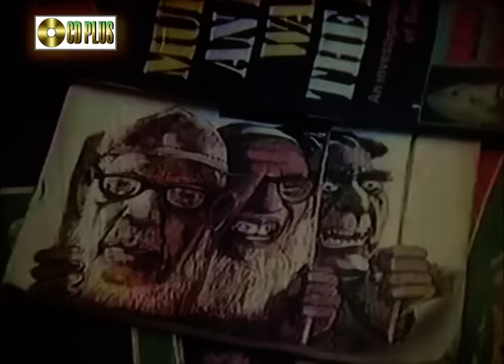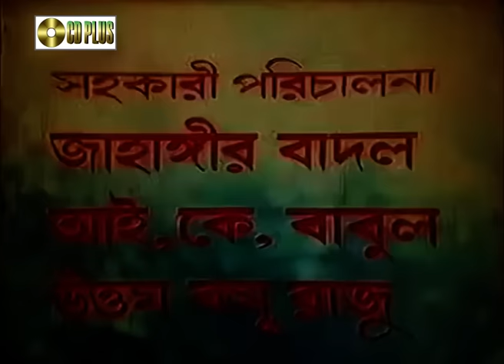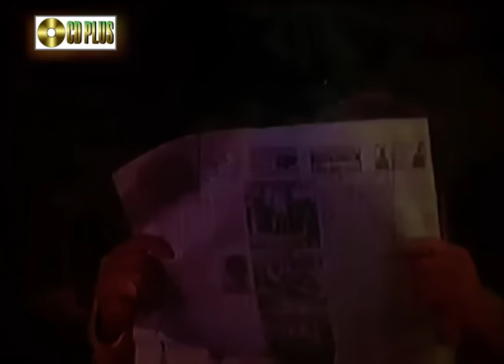Bir Purush - বীর পুরুষ | Rubel | Sokhi | Sohel Rana | Suchorita | Dildar | Bangla Full Movies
Bir Purush - বীর পুরুষ , a Bangla movie directed by Shahidul Islam Khokon and starring Sohel Rana, Rubel, Sokhi, Suchorita, Dildar, Kholil

Bangla Movie: Bir Purush
Cast: Sohel Rana, Rubel, Sokhi, Suchorita, Dildar, Kholil
Director: Shahidul Islam Khokon
Label: CD PLUS